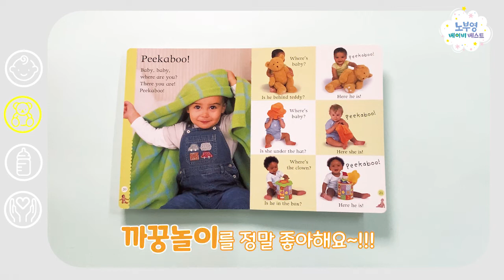👶🏻노부영 베이비 베스트 세이펜 baby's busy world을 공개합니다!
💛 아기때부터 보고 또 보고 했던 책으로 소문난!
🧡실사 이미지 아기 얼굴이 많이 나와서 아기들의 최애뽀뽀책!
💙  20개월에도 영어 발화가 시작된 대박템!

👶🏻노부영 세이펜 BABY'S BUSY WORLD

✔️영알못 엄마빠들도 쉽게 따라할 수 있는 짧은 문장
✔️실생활에서 활용하기 좋은 실사!
✔️일상과 관련된 다양한 생활 주제들을 다루는 책!

감정표현, 밥 먹을때, 옷 입을 때, 같이 놀아줄 때, 잠자리에서.
아기가 보고, 느끼고, 직접 할 수 있는 모든 것들을 한 권에 모았습니다!

특히 아기들이 제일 좋아하는 "Pee-ka-boo" 노래는 엄마가 먼저 즐겨주세요~!!

까꿍 놀이 할때 노래 부르며 책을 즐기다보면 어느 샌가 아기는 그림책과 영어를 자연스럽게 받아들이게 된답니다😄

🎵노래로 영어를 재미있게 시작하는 것이 바로 노부영의 힘!!💪

곧 따끈따끈한 세이펜 에디션으로!
노부영 베이비 베스트와 함께 출시됩니다!
(6월 런칭)